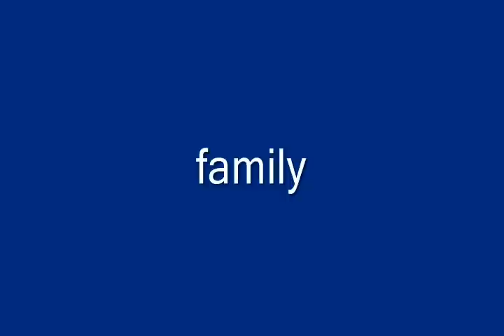Movie taylor family.wmv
pictures of my family